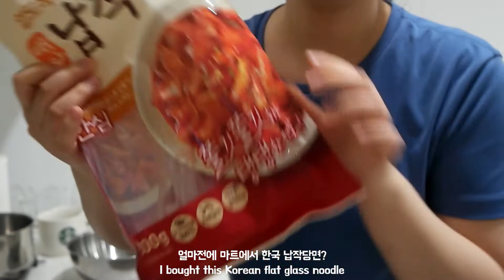집에서 만드는 김밥에 흠뻑 빠진 홈쿡 브이로그